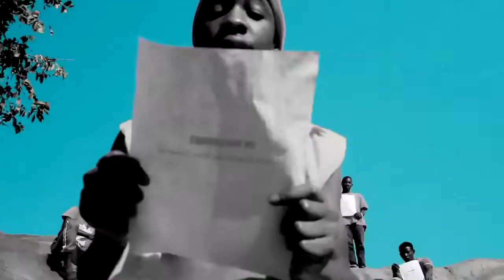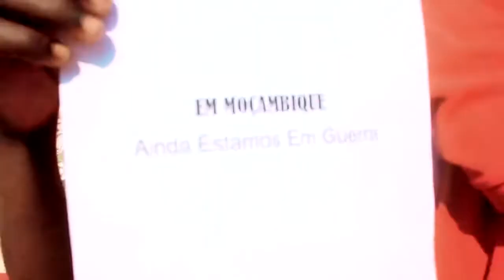Kiss_by_ft_So_Cara-Moçambique_Esta_Condenado Video Oficial Youtube Macuas De Moz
PIADA MACUA NR 1 Video Oficial Youtube Macuas De Moz
Inax Pro Meu Amigo    Video Oficial Youtube Macuas De Moz
Love Boy  Wipa  Musica Video Oficial Youtube Macuas De Moz
TIO DOSO 2022 DOM SARAIVA 2022 NIGA POISON 2022 FITO PERIGOSO 2022
Mr ama Yassiley REY ANACONDA 2022 MAIZINHA DA RINHANA DAMA MAMO DAMA IJA 2022
Egfar Manuel 2022 Egfar Manuel ft Starleezy 2022 ELL SIEN NIGA DAY
EVAS STAR 2022 FD Kukuya 2022
Curtição Mphakala 2022 Jota ohithithia 2022
DJESCUSY 2022 Grego Riquicho 2022 TBWG 2022
DR MURINGA 2022 Idrisse ID 2022 Niga Poison  2022
AZ Khinera 2022 Jovem da sorte 2022 Jove da sorte 2022
Bakhil 2022 Egfar Manuel feat Miss Laura 2022
Best Amoco 2022 MALA G 2022  Puto Sohel 2022
CARLOS  DE LINA 2022 Mov Boy 2022
Atchopa 2022 MAX BOY 2022 Starleezy Martins 2022
Adamo Tchaka 2022 Puto Nova Estudio ya starleezy  2022
Antonio Muihaha 2022 2Life_Feat_Naki_Luis_Varios_Artista_de_Nampula_Olinphelela_Echeny_SQrecords_Official_Music_Video
Alikiba 2022 Darassa 2022 Dama_ija_ft_Nilza_Mery_Muethaka_Muizoveka__»BY_«PEDRITO_DA_IZAH_Official
ASLAY 2022 DIAMOND PLATNUMZ 2022 Mbosso_-_Mtaalam_(Official_Music_Video)
BEST NASSO 2022 Harmonize 2022 Ibraah 2022
KAYUMBA 2022 LAVA LAVA 2022 Macvoice 2022 ROSE_MUHANDO
MBOSSO 2022 RAYVANNY 2022 Zuchu 2022 Dr Ibra
AP FILMES AND BEST PRO DAH MAMAE DABO RASTA
LIRO RECORDS B PRO FILMES NP NACHILANGA INOSSI MUSHANGA
DJ NEGRINHO MATTHAVA FILMES MAESTRO DJUNNY DM
TIO YADO FZ FILA NOVA BELTON PRO
MINGOLAS ETAMPA YAZ PRO CR BOY MR BOW 2022 KAMPALA FILMES
ENG MARLEY JHON PIRES DA CUNHA
FAUSIO PRO INAX PRO liloca 2022 mr raju bico fino afro kilos 2022
nilza mery 2022 mala g dama dina 2022 Bico_fino_-_Whakulukhana_-_Sobrinho_Do_Rambo_Official_Filmes
Dr_Zack_Confirma_-IKUATSUNI-_(Official_Video)_By_Liro_Records
Dr_Muringa_Ft_Ckota_Russia_&_FD_Kukuya_-IDUNIA-_(Official_Video)_By_Liro_Records
Miss_Laura_okivelele_owani_wamama__Official_Video_By_Dj_And_Best
Yassiley_-Eparatho-_(Oficial_Video)_By_AP_Films
Ser_Doce__PHOKANE_.BY.Pedrito_da_izah)PRO_FILMES
Rey_Anaconda_WCB_Classic_De_Moz_-Tudo_é_Mentira-_(Oficial_Video)_By_AP_Films
Puto_Nova_Estudio_ya_starleezy_Official_Video_By_Dj_And_Best_Pro
Coral_de_Louvor_Natxoa_-_Apwiya_Varelane_Elapo_(_Directed_By_Magnesio
Evas_Star_Ft_Wassalif_Mohalela_Official_Video_By_Dj_And_Best_Pro
Dama_Ija_-Ekoma_tsa_Mamã_Horácia-_(Oficial_Video)_By_AP_Films
Omarion-Kinphela_Igolo(Official_Video
Niga_Day_Samuamua_(Official_Video)_By_GN_Filmes
Prince_Fatima_Akinotha__Official_Music_Video_Np_Maker
Scru_De_Moz_Nkai__Official_Video_By_Dj_And_Best_Pro
Tony_-_Owany_Oribawe_(Vídeo_by_John_Pires)
TAMYRIS_MOIANE_&_CLEYTON_DAVID_E_VÁRIOS_ARTISTAS_OBRIGADO_NOSSOS_HERÓIS_E_PRECERIA_COM_CS
PRETO_SHOW_X_Teo_No_Beat_-_ROCKSTAR_TUM_(Vídeo_Official
Anderson_Mário_-_JUSTO_(Não_Tem_Nada_Aí)__Vídeo_Oficial
Baicon_Ossoma_Ft_Mingolas_Etampa_Oficial_Video_BR_Filmes
Berta Da Silva Violenacia Oficial Video By BR Filmes
Big_Lor_Da_Verdade_Vaala_Mmaaleque(Oficial_Video)_By_Matthava_Films___YouTube
Big_Flor_Ft_Ell_Morinho_Mae_de_Alice_(Video_by_John_Pires)
Cellcris ft Curtição Mphakala Kihotcheya Official Video
Amido_Down_Okithola_Official_Video_By_Dj_And_Best_Pro
Dama_Dina-Namuno_Cororini(Official_video)
Dj_Manha_-Ovaria-_Feat_Yassiley_x_G_da_Sawa_(Oficial_Video)_By_AP_Films
Dama_Luciana_Ft_Jove_da_Sorte_Brevemente_Official_Video_By_Dabo_Rasta_pro
Egfar_Manuel_Ft_Starleezy___Sporting_de_Nacate_Official_Video_By_Dj_And_Best_Pro
Malandrinha_-_Não_Poupa_[Feat._Dell_C]_Vídeo_by_John_Pires
Niga_Poison_-Estradas_de_C._Delgado-_(Oficial_Video)_By_AP_Films
Antonio_Muihaha_Ekoma_Official_Video DJ FAUSIO PRO
11_Dolar_ft_11_Daluz-Saudades(Official_video)
Etampa__Amor_não_tem_Idade_Feat_Berta_da_Silva_(Áudio_Official)
Cassava_Muekano__ft__Atanast___50_mt_Official_Video_by_Farmacia_Films.(360p)
Etampa_ANOHANKAWANE-(Official_Youtuber_by_FauTeezY_FP_Filmes_2021_Full_10K«»(F_P_Intreteniment
John_Pires_&_Lizha_James_-_Conana_Conanaru
Starleezy_Ft_Egfar_Manuel_Akinulialani_Video_by_Fauteezy_FP_Filmes
Filomena_Maricoa_&_Miss_Mamy_-_
Atchopa_Ahanle_Boss_Assane_Official_Video_By_Dj_And_Best_Pro
Mala_g_Ft_Dr_Muringa_&_FD_Kukuya_Kera_Muatho-__YouTuber
Bigo_Fino_Otakiha___Official__YouTuber
Dama_Ija_Paris_De_Namanhumbir_Official_Video_By_Dj_And_Best_Pro
Dominó_Beats_Give_me_Love_Oficial_Video
Dama_Faty_-Wunlia-_Feat_Dama_Ija_(Oficial_Video)_By_AP_Films
Spice Diana Ft Zuchu - Upendo (Official Video)-
Starleezy_Matins_-Otsivelia-_(Oficial_Video)_By_AP_Films
Tio_Yado_e_Talibam._A_gravidez_resolvida
Bom_jovem_ikoma_evili_Onkhuwele_video_official wcajooy
Preta_Lizha_____Otzivelia__Oficial_Video_By__B_Pro_Filmes
TBWG_Uthonha_(Video_Official_VM_Studio DJ FAUSIO PRO
Nelita_Eu_rendo_com_A_dama_ija__Oficial_Video_By__B_Pro_Filmes
Best_Amoco_Akina_Warussa_Official_Video_By_Dj_And_Best_Pro
Dom Saraiva